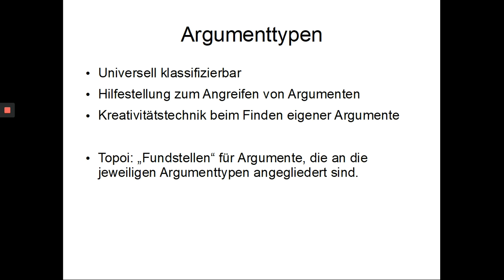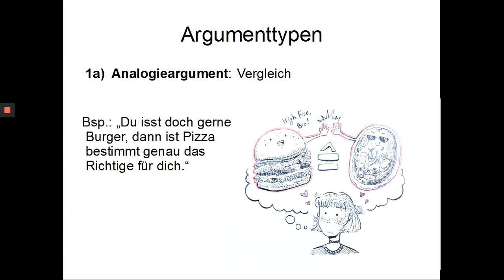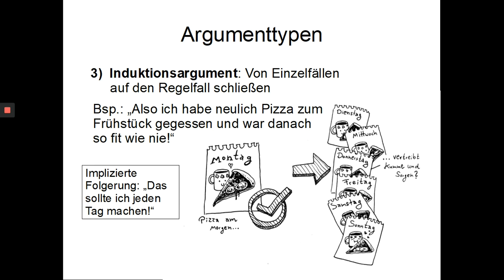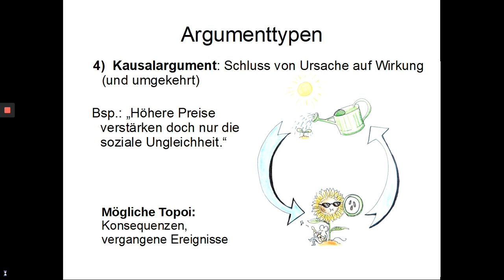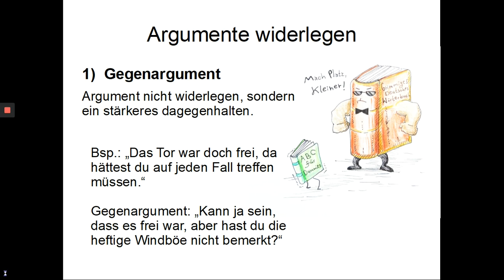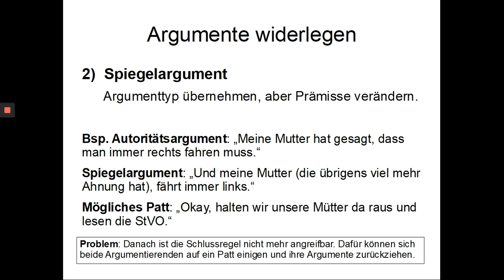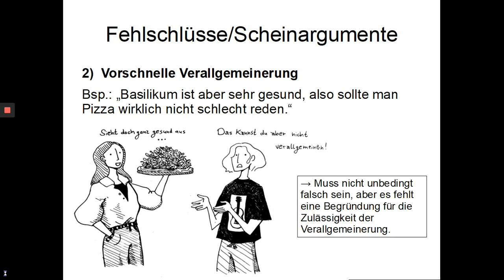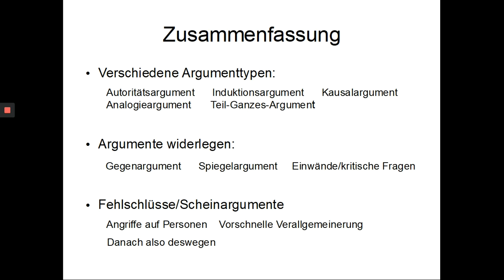Handwerkszeug 5: Argumenttypen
Imke Heine (Grafiken und Text) und Dennis Biba (Text und Sprecher) stellen Argumentattypen für die linguistische Analyse vor.